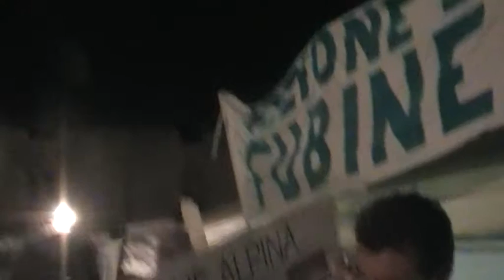Festa Lega Nord a Poirino (9/09/12)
E' In queste manifestazioni un po paesane, che si sente il vero cuore della Lega. Il nostro grande guerriero Unberto, in mezzo alla sua gente, con molta umiltà, ma, con la fermezza del grande condottiero